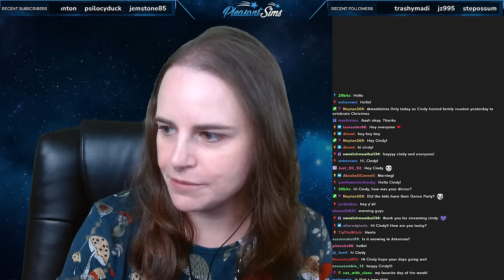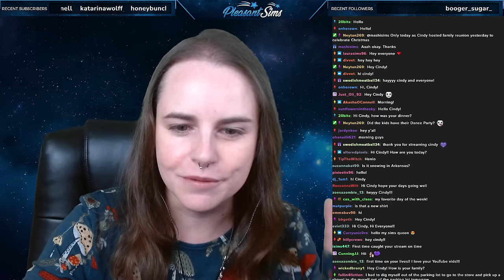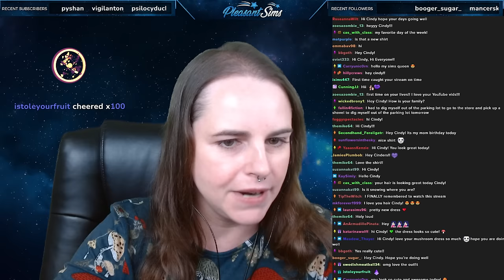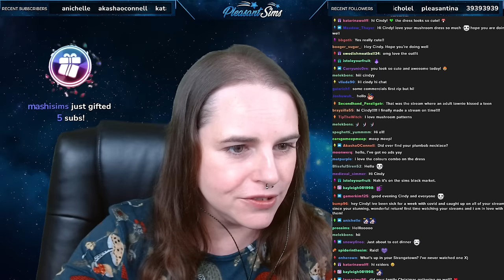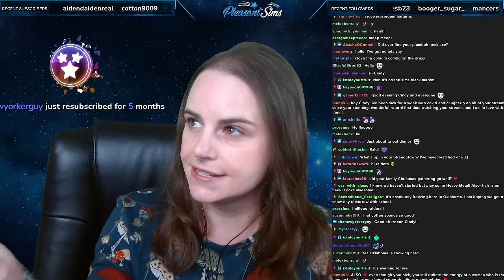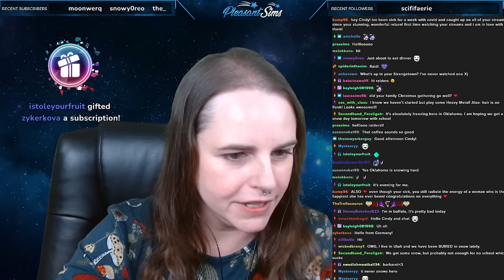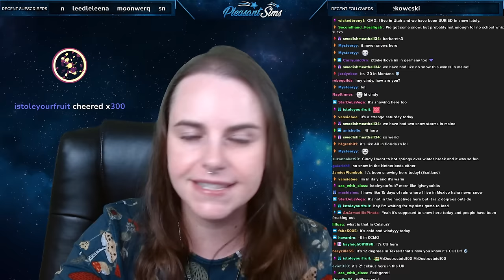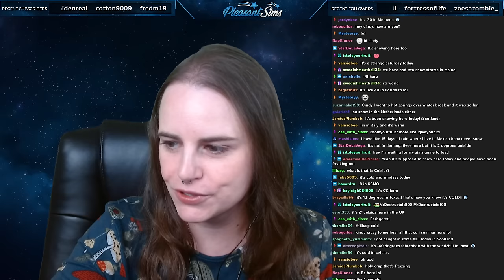Strangetown STRUGGLES ~ Erin Beaker's Family Chaos! (Sims 2 Strangetown)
In the next episode of The Sims 2 Strangetown Saturday, we're finishing Barb and Margaret's round, then moving on to Erin Beaker. She's navigating the daily grind of raising three young daughters alone while their father, Tank, is in jail for fighting. She's resilient and committed to her family, but things are HARD. Living in a tiny apartment with barely any money and three kids is a constant struggle. But somehow we see her through.